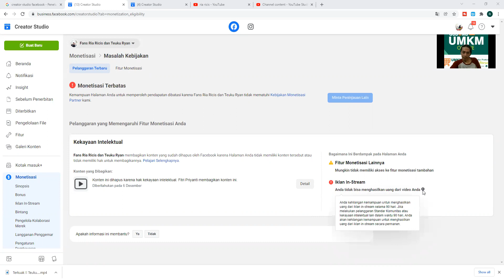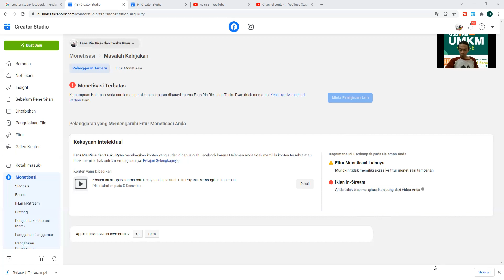Pelanggaran Kekayaan Intelektual Hukumannya 90 Hari Iklan Gak Muncul di Halaman Facebook Monetise